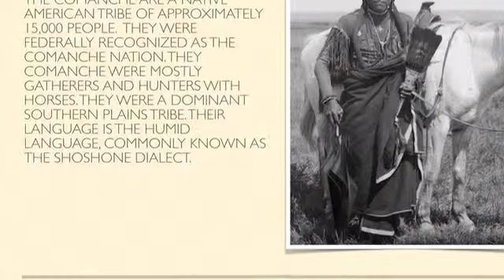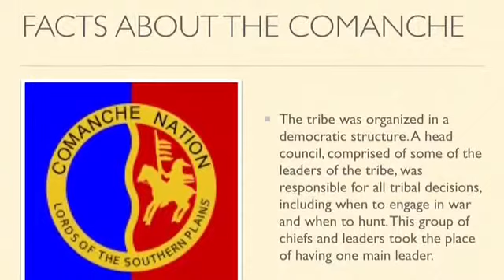SS Native Americans The Comanche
The Comanche, a great plains Native American tribe